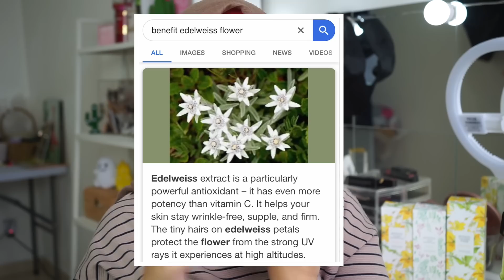My Pregnancy SkinCare Rountine! 1#VlogYoungMommytobe Change SkinCare Rountine | Semua Nature Product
OPEN ME!!!

Hi korang! So, ini Link yang korang boleh pergi Riki-riki for this kind Skincare Okey😍

Pencuci, Scrub dan toner pembersihan hypoallergenic, adalah sangat untuk semua jenis kulit, terutamanya jika korang mempunyai kulit kering dan sensitif 😍 Kalau korang mencari penyelesaian yang paling organik untuk kulit korang macam Aina? I want all nature! For my Skin right now😤🤪, ini adalah untuk korang juga!
Mark your calendars and let's enjoy the @Shopee_MY 11.11 Big Sale on the 11th of November!🎉

Teruskan Support aina dengan hashtag ainafam ainamaisara Sayang Hampa🌹❤️

SUBLINES!